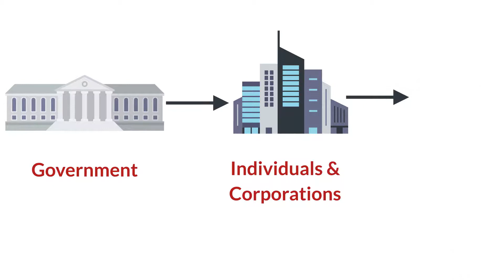✅What Is Taxation !! Types Of Taxes || Explainer Video Maker || 2D Animation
A tax is a compulsory financial charge or some other type of levy imposed on a taxpayer by a governmental organization in order to fund government spending and various public expenditures.